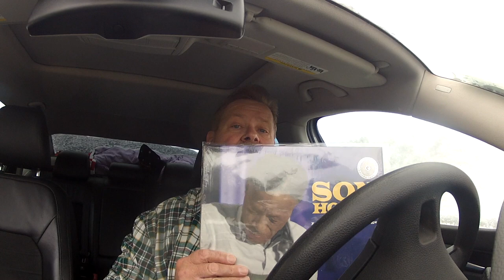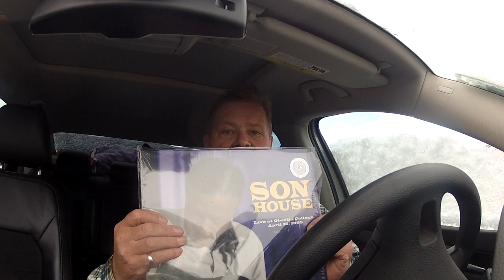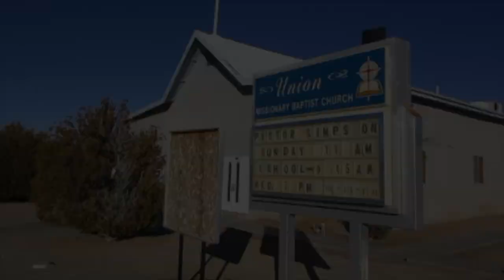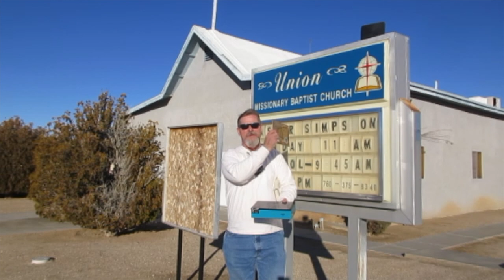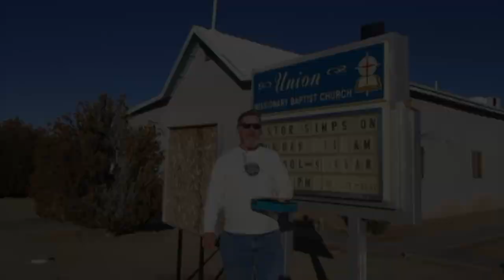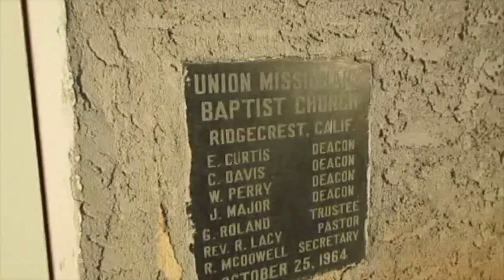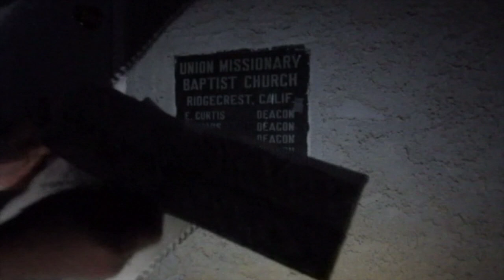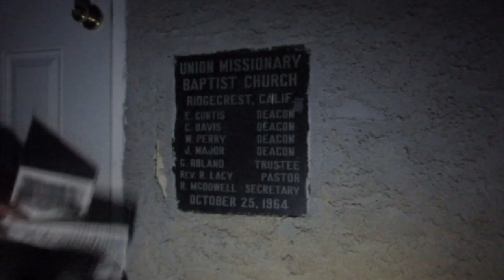Blues Road Trip: Reverend Ruben Lacy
Without question, Ruben Lacy had a influence on what would be the trademark sound of Son House.  In an odd switch of fate,  Son House went from being a preacher to a bluesman, while Ruben Lacy dropped out of the blues scene to become a preacher.   In this episode, we travel to the church where Ruben Lacy finished out his life as a preacher and touch on the people that visited Reverend Lacy in Ridgecrest California as part of the blues revival of the 1960's.

Son House Live at Oberlin College (Ruben Lacy narrative)

David Evans Big Road Blues